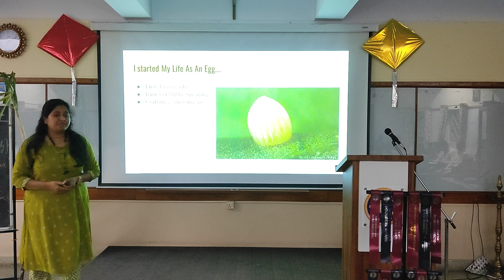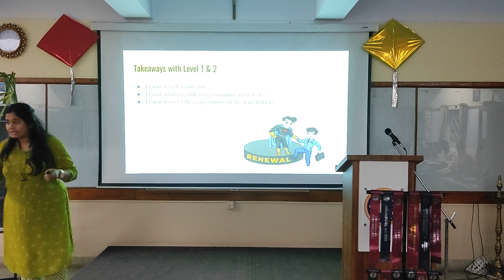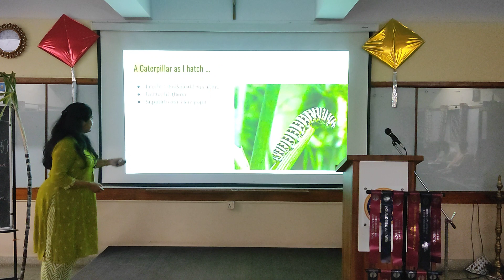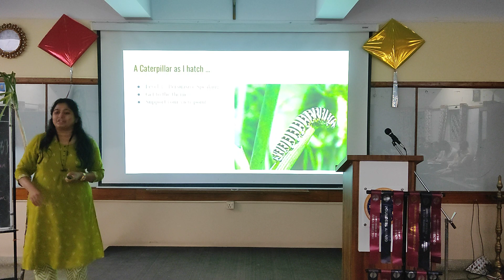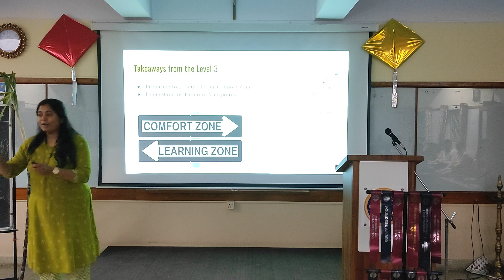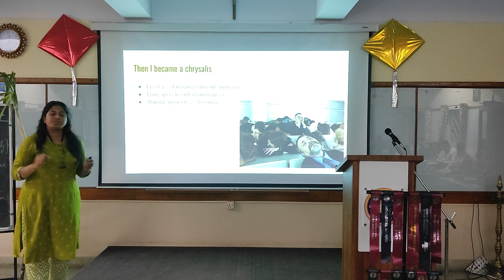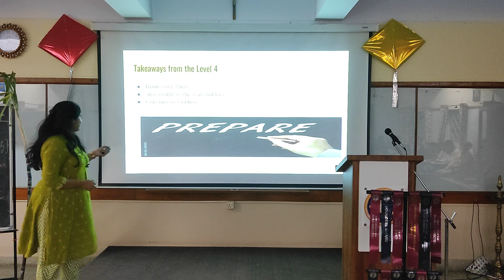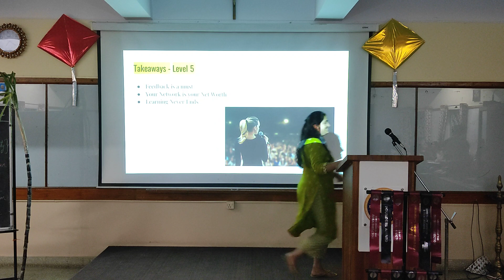Bangalore Toastmaster Meeting Video #1411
MEETING NUMBER: 1411
DATE(MM/DD/YYYY): 12/Jan/2024
THEME: Seeds you plant today determine the harvest you reap tomorrow
WORD OF THE DAY: Gleaning

00:00 SERGEANT AT ARMS: TM Rahul Ashish D'Souza
01:40 PRESIDENT: TM Priyanka Rannorey
10:09 TOASTMASTER OF THE DAY: TM Vaidyanathan Duraisamy
20:32  SPEAKER 1: TM Girish K
29:45  SPEAKER 2: TM Robert Kingsly A
38:39 SPEAKER 3: TM Varsha BM
55:09 TABLE TOPICS MASTER: TM Jordan Sandman
01:32:08 GENERAL EVALUATOR: TM Nithin B
01:37:33 EVALUATOR 1: TM Vishwanath N L
01:42:20 EVALUATOR 2: TM Abhay Kothari
01:47:11 EVALUATOR 3: TM Smitha Roshy
01:52:40 TIMER: TM Nagesh Rao N
01:53:09 AH COUNTER: TM Gowtham Gaddam
01:54:00 GRAMMARIAN: TM Aditya M
02:00:25 Awards